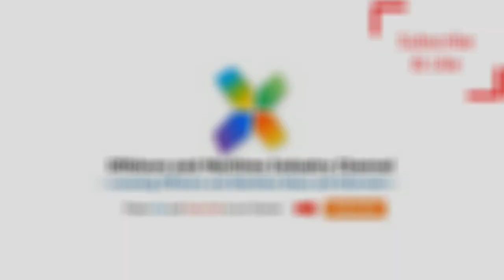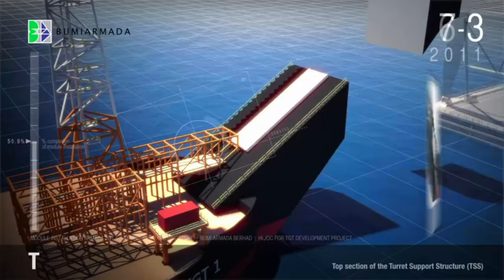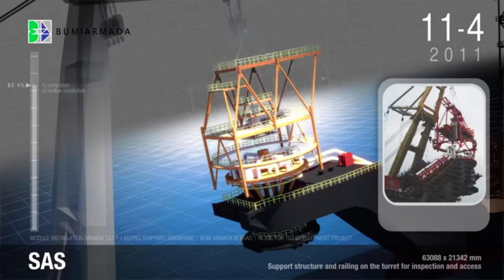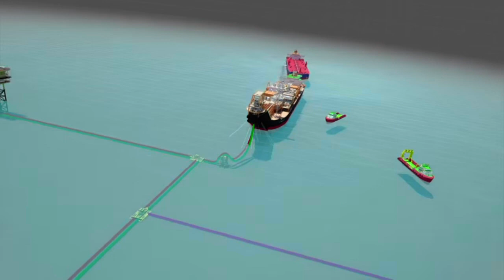FPSO Armada TGT(Te Giac Trang) 1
Summary Information
Name: Armada TGT 1 FPSO
Field: Te Giac Trang Oil And Gas Field
Country: Vietnam
Ownership: Bumi Armada
Field Operated By: Bumi Armada
Capacity: 55k bpd
Year of Completion: Aug 2011

Brief Description
The vessel is a conversion of a SuezMax tanker. The FPSO has a processing capacity of 55,000 bbls per day (bopd). The completed topside is more than 12,000 tonnes. The Te Giac Trang Oil And Gas Field, the Hai Su Trang And Hai Su Den (HST/HSD) Oil Fields are also tied back to this vessel

Contractors
Keppel: FPSO conversion
Dyna-Mac: Four units of topside modules
Sofec: External Turret mooring system

Status
In operation

History
2009 - Bumi Armada sign FPSO supply agreement
2011 - Financing agreement signed for the FPSO vessel
2013 - The FPSO successfully processed sustained production of over 60,000 bopd
2018 - Signed extension till 2024

IMO: 9107722
Name: ARMADA TGT 1
Vessel Type - Generic: Tug
Vessel Type - Detailed: Floating Storage/Production
Navigational Status: Active
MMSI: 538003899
Call Sign: V7TW7
Flag: Marshall Is [MH]
Gross Tonnage: 82967
Summer DWT: 112323 t

Turret - SOFEC
Contract Award: February 2010
Installation Date: July 2011
First Oil: August 2011
Vessel Size: 150,000 dwt
Storage Capacity: 1,000,000 bbls
Water Depth: 45m (148ft)

Design Environmental Criteria
100-year storm
Sig. Wave Height: 10m (32.8ft)
Wind Velocity: 31m/s (7.1 kts)
Current: 1.7m/s (3.3 kts)

Riser System
4 x Production
1 x Gas Lift
1 x Water Injection
1 x Gas Export
1 x Umbilical